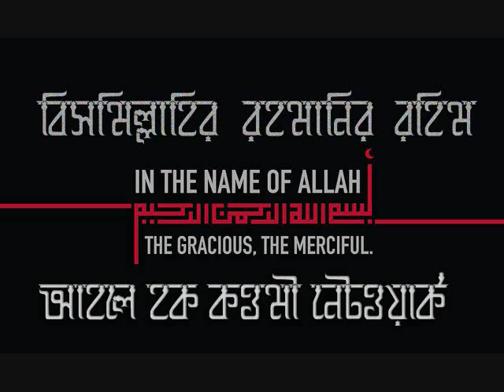আদর্শ সন্তান গঠনে পিতা মাতা ও দিনি মাদ্রাসার কি কি দায়িত্ব ?_ মাওলানা জহিরুল ইসলাম হা: